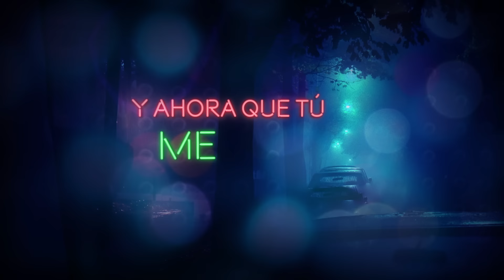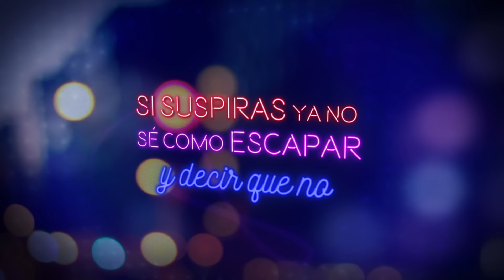Sin Bandera - Sobre Mí (Lyric Video) ft. Maluma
SOBRE MI

Tengo los recuerdos rotos, y me mata poco a
poco, el desierto en que me quedé. Un suspiro más me queda vivo en un toque de queda, hace tiempo me resigné.

Y ahora tú regresas y borras de un beso toda tranquilidad. Y ahora tú me besas y aunque lo intento ya no puedo parar.

Tienes poder sobre mí, si me miras ya no sé
cómo salir, si suspiras no me puedo resistir y decirte no. Tienes poder sobre mí, si me miras y me puedes controlar, si suspiras ya no sé cómo escapar y decir que no.

Si hubiera sabido que eras un caso perdido, sin dudarlo hubiera huido de ti. Nunca fui cobarde pero es demasiado tarde, tu cadera se apodera de mí.

Cuando regresas yo ya estoy bien preparado, aquí sentado, siempre arreglado y perfumado, y aunque sé que harás pedazos de mi vida, con esa locomotora no me quito de la vía, sé que está
mal y no me subo a la banqueta, aunque me
arrolles con tu linda camioneta. Te ves buena,
mira mi amor que ha valido la pena, puedo no comer si tú serás la cena, abarájame en la bañera nena, ni con luz roja mi cuerpo se frena.
Rompe, rompe lo que me queda. Puedo perder
la batalla pero ganar en la guerra.

cómo salir, si suspiras no me puedo resistir y decirte no. Tienes poder sobre mí, si me miras y
me puedes controlar, si suspiras ya no sé cómo escapar y decir que no.

Cuando estás conmigo amor, se me olvida todo
lo que juré. Tú bien sabes que yo siempre estaré.

Si regresas me pierdo y no puedo pensar.
Si te vas no me acuerdo y te vuelvo a aceptar.

Music video by Sin Bandera performing Sobre Mí. (C) 2016 Sony Music Entertainment México, S.A. de C.V.

Sin Bandera - Sobre Mí (Lyric Video)